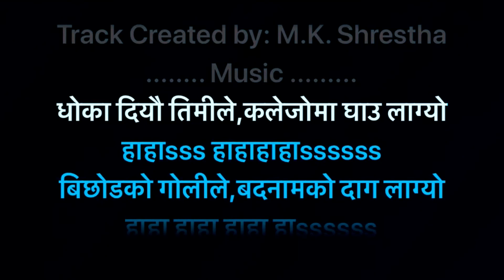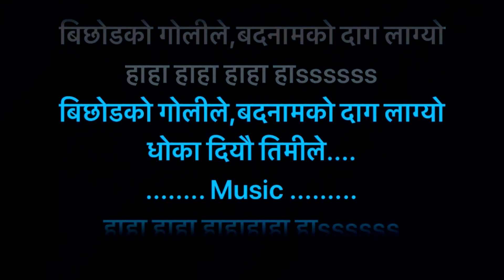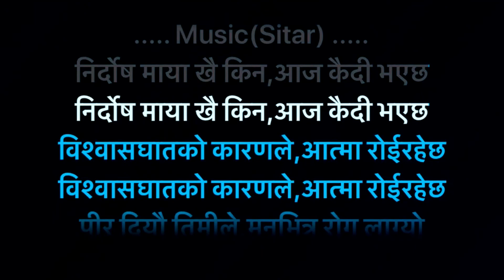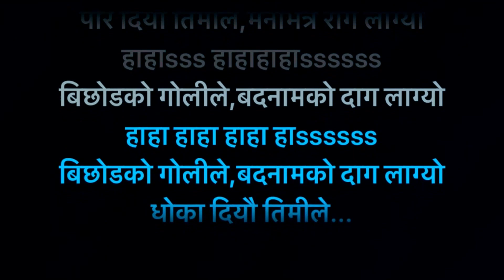Dhoka Diyau Timile | Nepali Karaoke Track With Lyrics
Dhoka Diyau Timile (Sukmit Gurung)
Edit/Track:- @MK_Shrestha